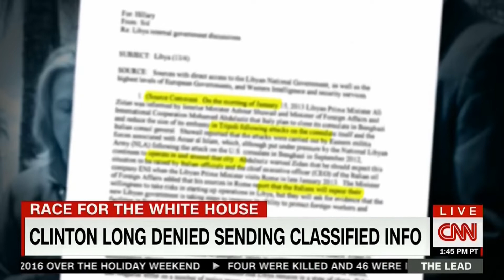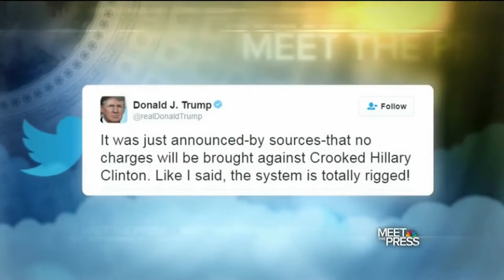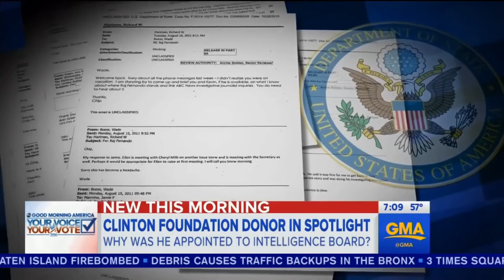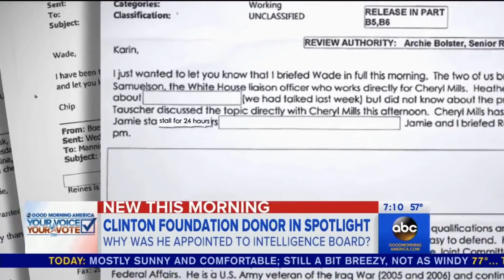🔴 Those Dang Emails Again! =8^o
Hillary Clinton's Dang Emails!
The GOP had so many Hillary Clinton emails videos on their channel it was time to make a video, there are so many I did not get through them all, I did not even know this would just be about her emails when I started making this video, I made it just about her emails to make it shorter and will have to make another video about her corruption. You think she has a chance in 2020 =8^o hahahahah